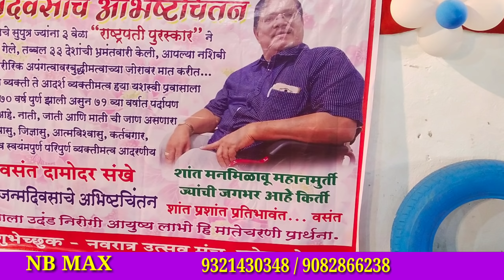33 देशांची भ्रमंतवारी 3 वेळा राष्ट्रपती पुरस्कार प्राप्त केलेले वसंत दामोदर संखे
NB MAX- पालघर जिल्ह्यातील कोलवड़े गावचे सुपुत्र  अपंगत्वावर मात करीत  33 देशांची भ्रमंतवारी, 3 वेळा राष्ट्रपती पुरस्कार प्राप्त ,मंत्रलयत अनेक उच्च पदावर काम केलेले वसंत दामोदर संखे  यांचा 71 वा वाढदिवस मनीष संखे व मित्रमंडळाने मोठ्या धुमधड़ाक्यात साजरा केला.